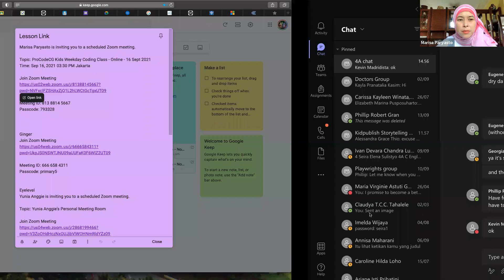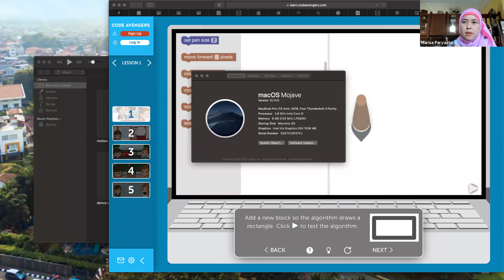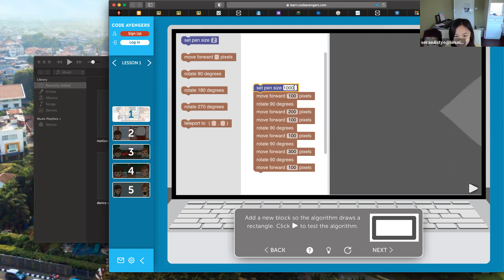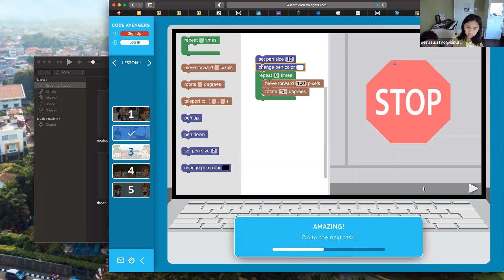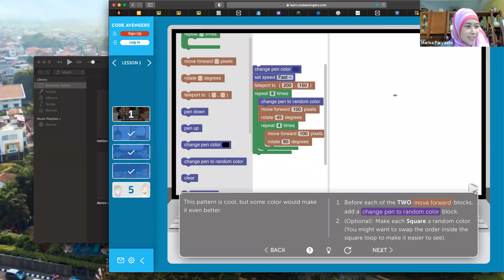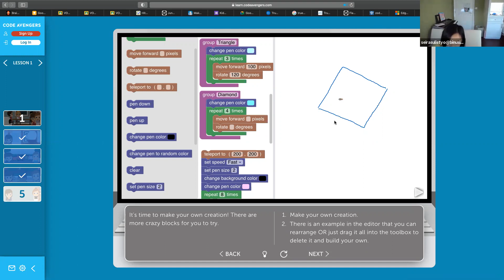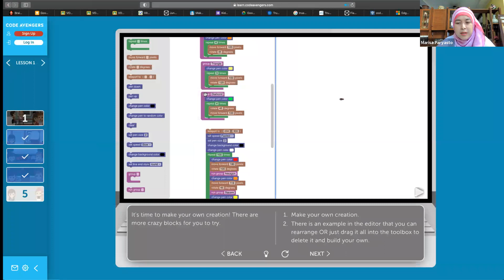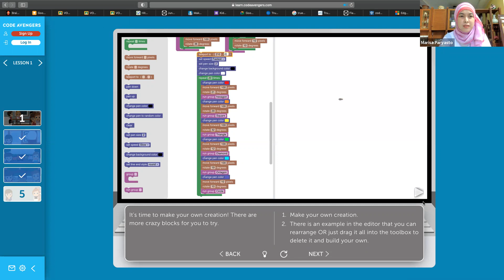ProCodeCG Kids Weekday Coding Class - Online - 16 Sep 2021